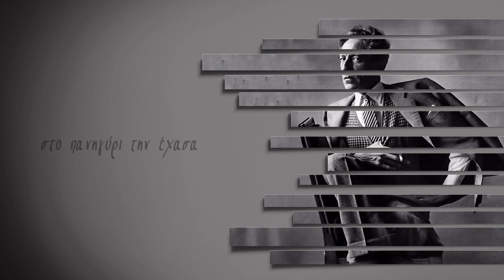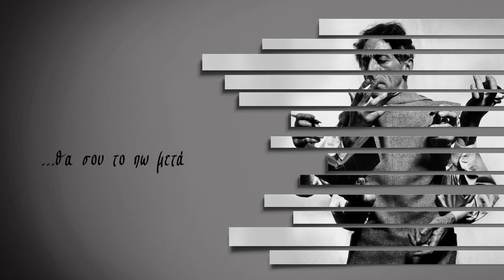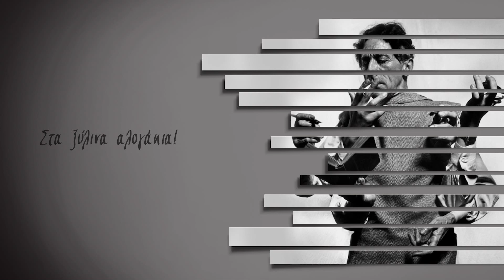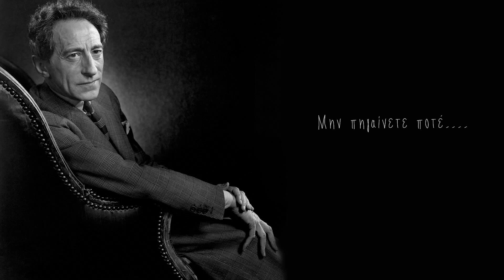Jean Cocteau "Je l'ai perdue" - Ζαν Κοκτώ "Στο Πανηγύρι" (την Έχασα)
Je l'ai perdue (Στο Πανηγύρι) - Jean Cocteau
Μεταφράσεις: Μάριου Πλωρίτη & Γιάννη Θηβαίου.
Μουσική σύνθεση: «Ώρες» & «Από Έρωτα – love theme»,  Γιώργου Ζαχαρίου.
Sound: Carnival Ambiance, Envato Music.
Ερμηνεία: Γιάννης Ζαφείρης.
Ηχογράφηση: Home Studio (Ιανουάριος 2023).

Το «Στο πανηγύρι» ή «Την Έχασα» (Je l'ai perdue), αφορά σε θεατρικό μονόλογο που γράφηκε από τον Jean Cocteau το 1960, για να  παρουσιαστεί στο ραδιόφωνο από τον Jean Marais  σε μουσική του Jean Wiener. Το Je l'ai perdue του Jean Cocteau περιγράφει τον -με την πρώτη ματιά- έρωτα ενός πιερότου, στο πρόσωπο ενός κοριτσιού που συνάντησε σε ένα μεγάλο πανηγύρι. Το «Την Έχασα» (Je l'ai perdue) προορίστηκε για ραδιοφωνική παρουσίασή του, ωστόσο μαζί με άλλα μονόπρακτα του Cocteau, δεν άργησαν να κατακτήσουν την «avant-garde» σκηνή του Παρισιού. Αυτό και άλλοι θεατρικοί μονόλογοι του Cocteau, στην Ελλάδα παρουσιάζεται επισήμως το 1971 από την Έλλη Λαμπέτη.

Ο Cocteau διαπνεόμενος στην αρχή της καλλιτεχνικής του πορείας από σουρεαλιστικό πνεύμα και εν συνεχεία από ρεαλισμό που αναζητούσε την έκπληξη και το ξάφνιασμα, ασκείται και πειραματίζεται λεκτικά μέσα από τις αντιθέσεις λέξεων και εννοιών στην ίδια πρόταση. Τούτο είναι ιδιαίτερα εμφανές στο συγκεκριμένο κείμενό του. Κατά τις αρχές του 20ου αιώνα όπου ο βουβός κινηματογράφος ενίσχυε την εικόνα εις βάρος λόγου/λέξεων, ο Cocteau επιχειρεί μέσα από την ενασχόλησή του με το σύνολο σχεδόν των ρευμάτων και τάσεων της περιόδου εκείνης, να αντλήσει όσα στοιχεία θεωρεί ότι θα τον βοηθήσουν προκειμένου να αποδώσει τη μαγεία, δηλαδή την έκπληξη. Οι δοκιμές καρποφορούν, καθιστώντας τον Cocteau το θεατρικό εκείνο συγγραφέα που αντιπροσωπεύει το παράξενο – παράδοξο.

Ο Jean Cocteau γεννήθηκε την 5η Ιουλίου του 1889 στο Maisons-Laffitte. Έως το τέλος της ζωής του (Οκτώβρης 1963) απασχολήθηκε με την ποίηση, τη ζωγραφική, τη θεατρική συγγραφή, τη σκηνοθεσία και το σχέδιο. Ένας πολυπράγμων καλλιτέχνης τον οποίο ξεχώρισε η Γαλλική Ακαδημία το 1955, χαρακτηρισμένος ως σημαντικό τμήμα του καλλιτεχνικού μωσαϊκού που στιγμάτισε το πρώτο μισό του 20ου αιώνα, ενώ αναγνωρίστηκε ως μια «ιδιοφυΐα» από αμέτρητους καλλιτέχνες της περιόδου του, ως ένας «ποιητής ορχήστρα» κατά το Louis Aragon. Ο ίδιος άλλωστε παρά την πολύπλευρη καλλιτεχνική του όψη, επέμενε ότι η ποίηση ήταν εκείνη που υπερτερούσε στο έργο του. Ο σπουδαίος Μάνος Χατζιδάκις χαρακτήρισε τον Cocteau «έναν διαβολικό ακροβάτη της τέχνης». Κα πράγματι έτσι ήταν, καθώς επίσης υπήρξε ένας ευγενής νάρκισσος, εστέτ, ξέχειλος από φιλοδοξία, αρκετά μοναχικός και πάντοτε άνθρωπος με ισχυρό πνεύμα και σπινθηροβόλο βλέμμα. Το έργο του Cocteau δεν απειλείται από το χρόνο, διατηρεί τη ζωντάνια του μιας και πραγματεύεται τις διαχρονικές υπαρξιακές αγωνίες, το φόβο για το θάνατο και την εξιλέωση από τα πάθη. Το συγκεκριμένο έργο αποτελεί μια μόνο μικρή απόδειξη όλων τούτων.

Καλή ακρόαση!